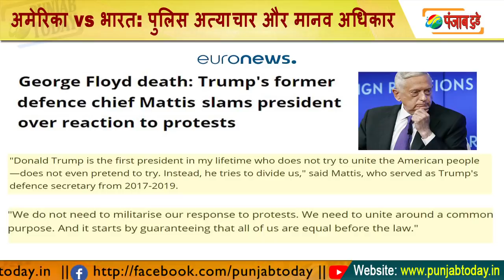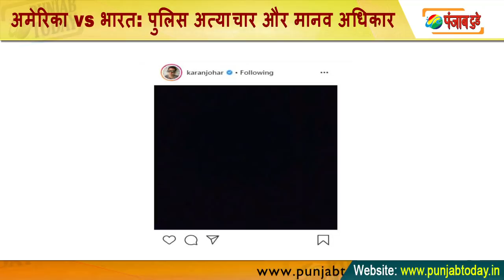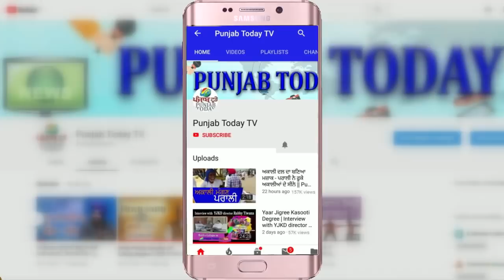अमेरिका vs भारत: पुलिस अत्याचार और मानव अधिकार | Godi Media | India | Usa